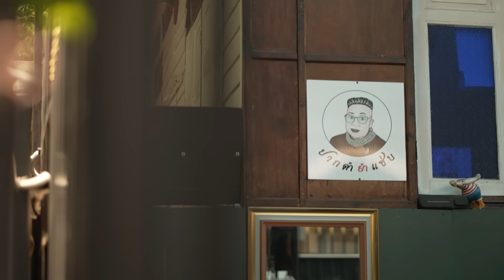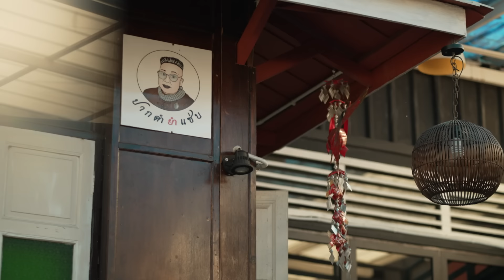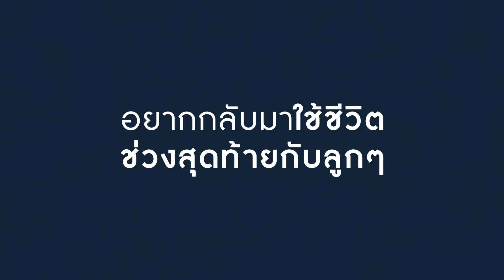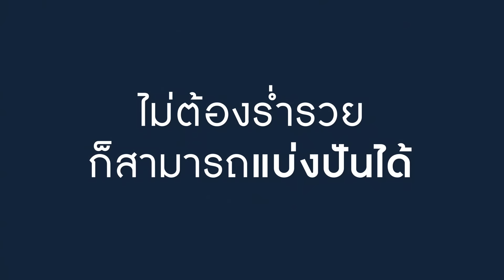ประชาชื่น SS3 | EP.9 เบิกบานใจ เมื่อได้แบ่งปัน… ป้าม่วย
บางครั้งเราก็บังเอิญรู้จักคนที่น่าสนใจ และทำให้เราอยากพูดคุยกันมากขึ้นอีก ป้าม่วย เจ้าของร้านปากดำยำแซ่บ เป็นอีกคนที่ได้รู้จักกันตอนบวชเป็นพระ แล้วรู้สึกว่าเป็นคนที่จะต้องคุยต่อให้ได้ เพราะมีประกายความสุขออกมาจากตัวป้าม่วยเต็มไปหมด

Youtube Streaming : Goodsperm Channel